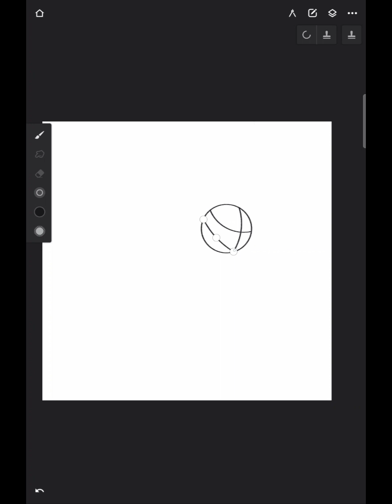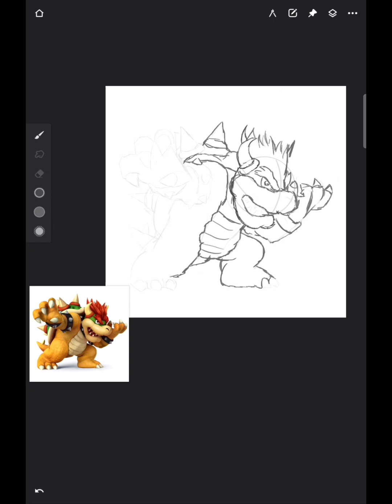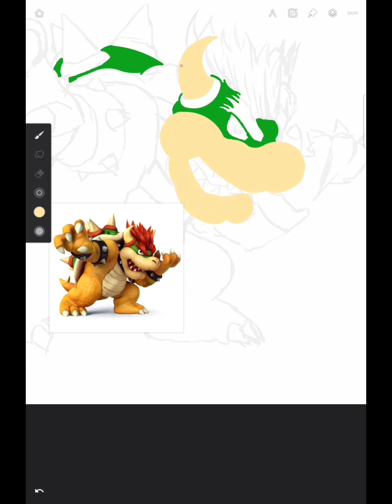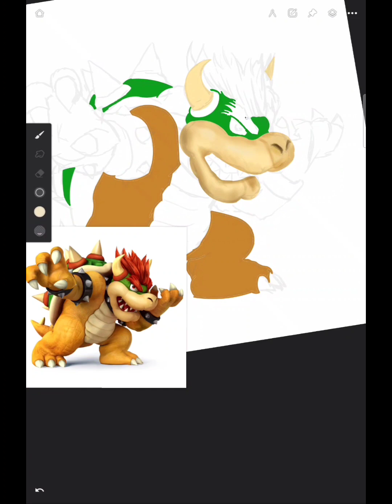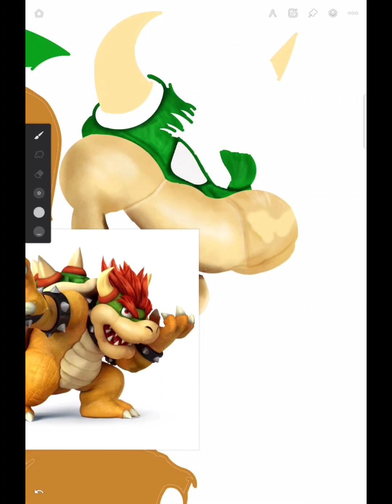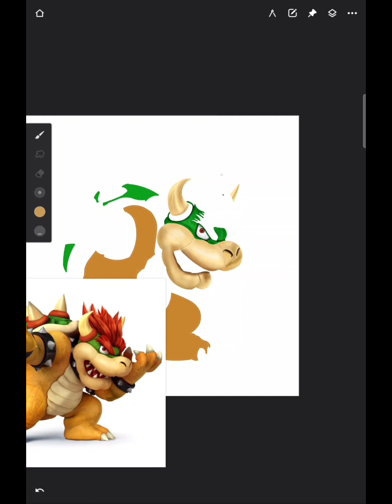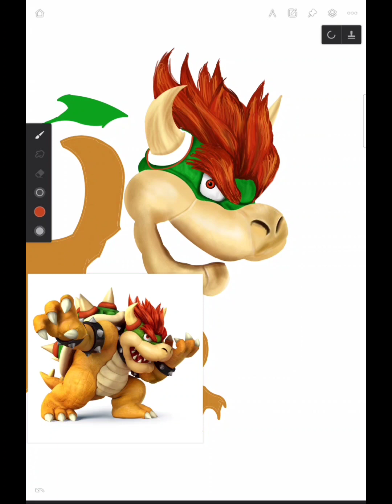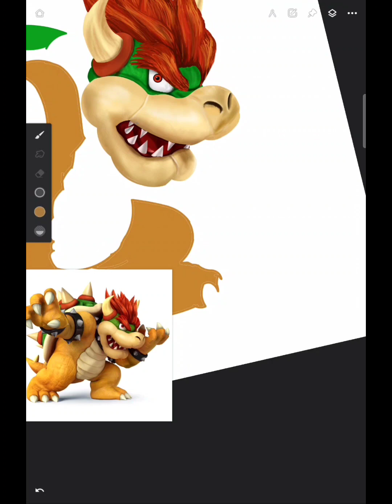Everything You Wanted to Know about Bowser Drawing but Were Too Afraid to Ask-part 1.